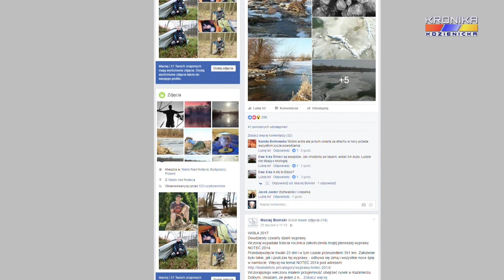Pieszo wzdłuż Wisły - wyprawa Macieja Boinskiego